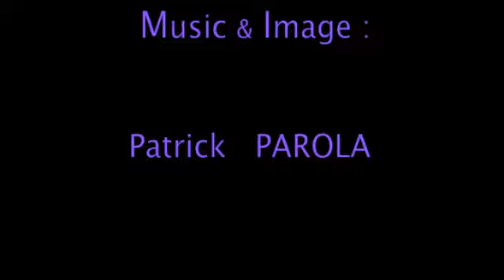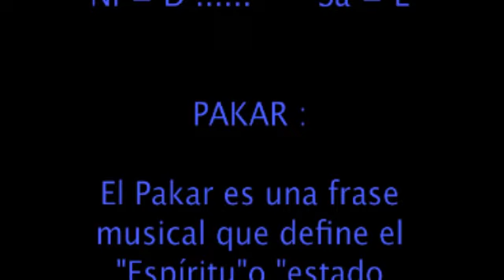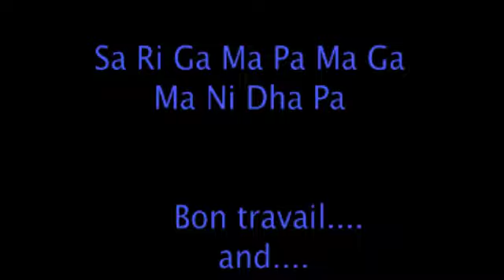Raga "CHARU KIESI" Electro Track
Music & Image : Patrick PAROLA